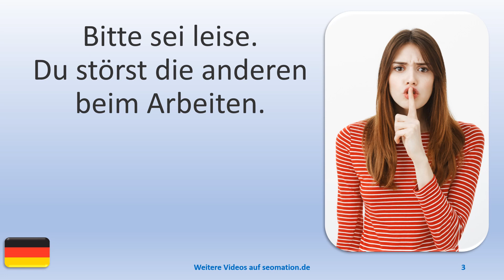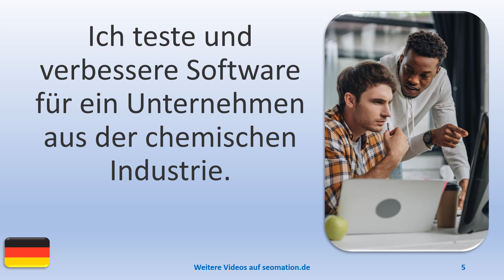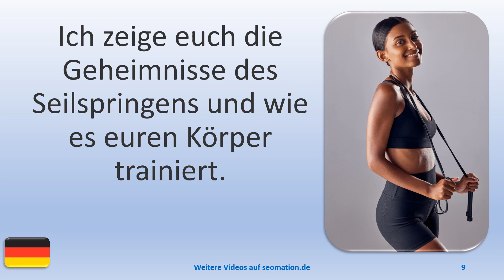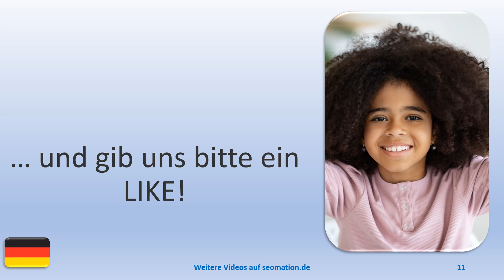▶️9730▶️ Ich lerne Deutsch mit Texten und Bildern in unterschiedlichen Situationen. Lies Info unten!